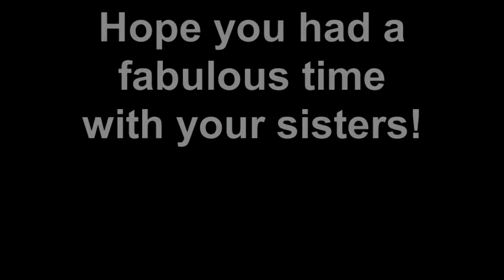21/7/2012 Yarra Valley Wine Tour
Debbie Alford from Winery Driver had the pleasure of showing off the delights of the Yarra Valley to some delightful girls over the weekend.